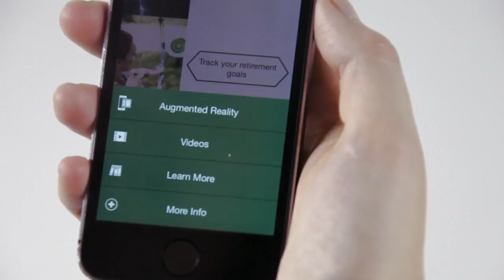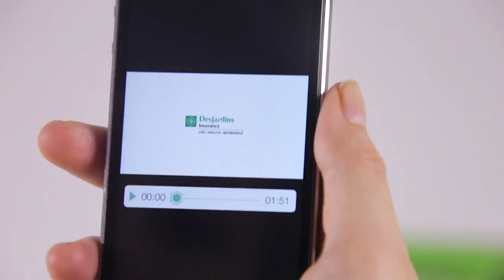DESJARDINS BANK AR - AUGMENTED REALITY - AR FOR BANKS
Simply download an application called your way Desjardins. It works on iPhones, iPads and Androids.
Then, using the app, hold your device over the target image, and watch it come to life!
Choose between a number of different education videos.

if you love Augmented Reality, Virtual Reality, and 360 videos.

ABOUT:
Awane Jones is a Canadian entrepreneur responsible for pioneering the Augmented Reality and Virtual Reality field. He is the host of //Surge Forward// show and international speaker as well as a blogger on Huffington Post.